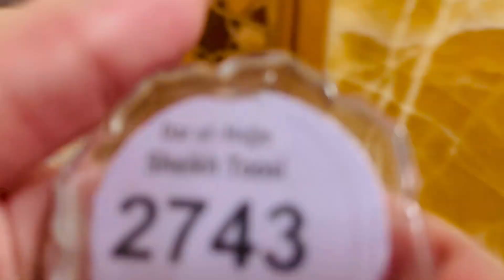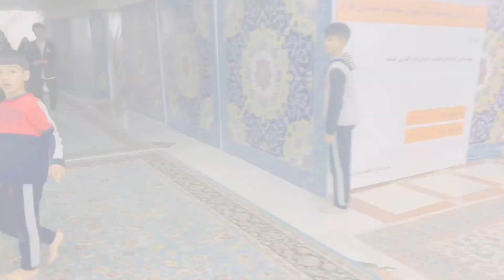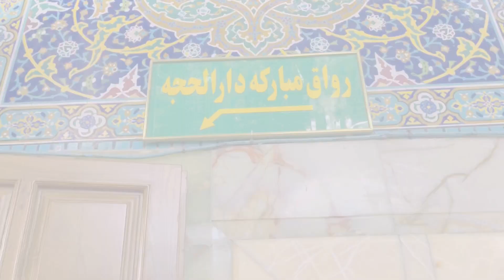Ziarat of Imam Ali Raza AS from sardab || Daral Hujaa || Mashad Iran